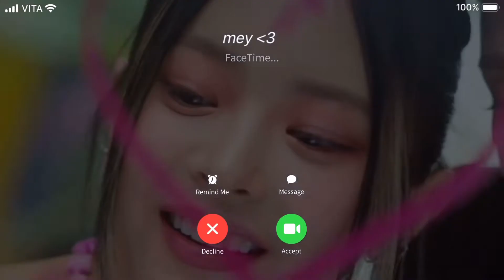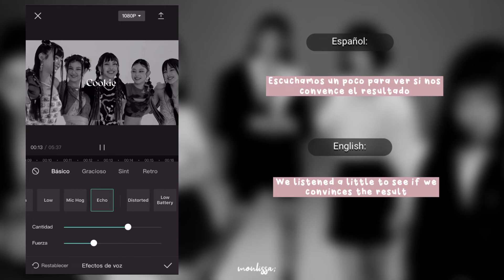Audios slowed reverb en capcut (Espaninglish) ✶ monlissa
──  𝚖𝚘𝚗𝚕𝚒𝚜𝚜𝚊 ✶

¡Muchas gracias por haber visto el video!
Cualquier duda pueden escribirla en los comentarios y con gusto les responderé.

                                                𝓍 Ꭷ 𝓍 Ꭷ